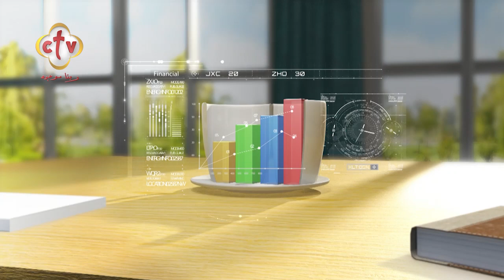أسرار مصر القديمة... ما بين الاكتشافات الجديدة والخرافات الشائعة | برنامج صباح النور | 7-10-2023